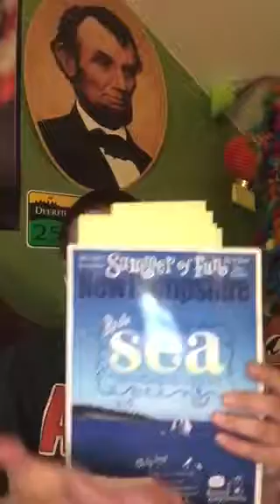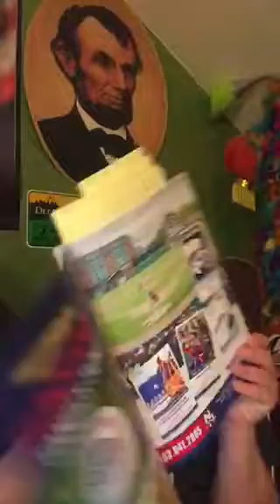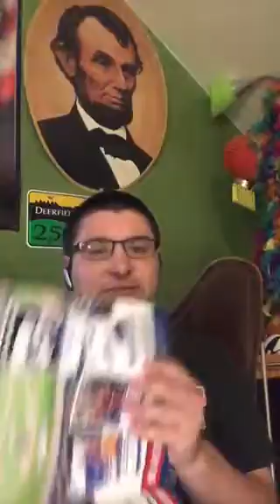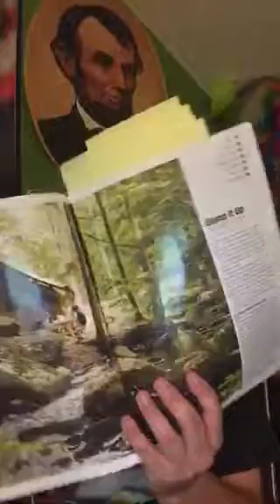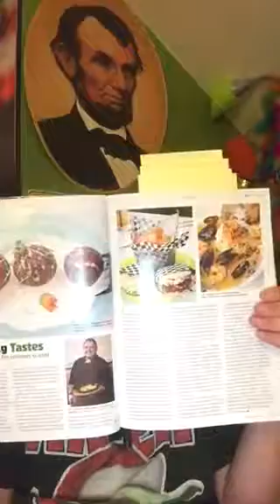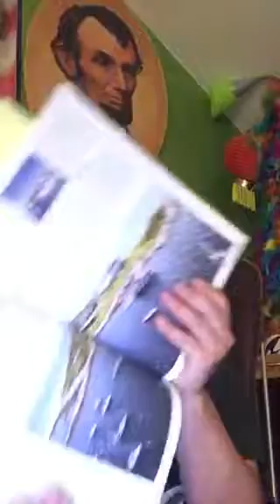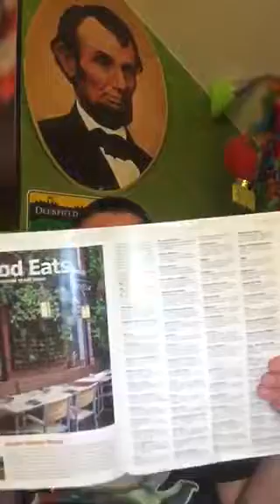New Hampshire Magazine June 2018